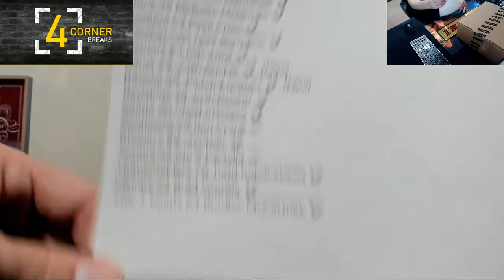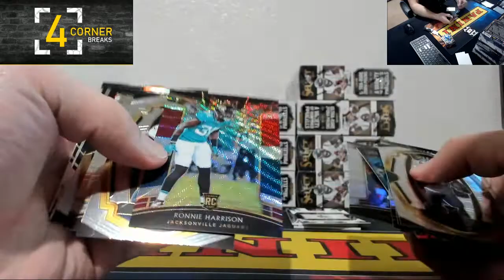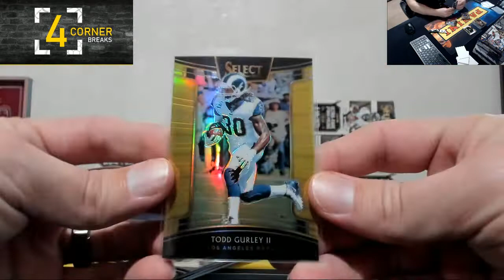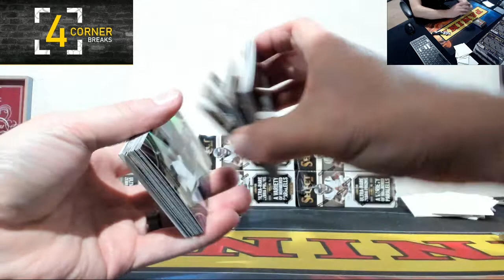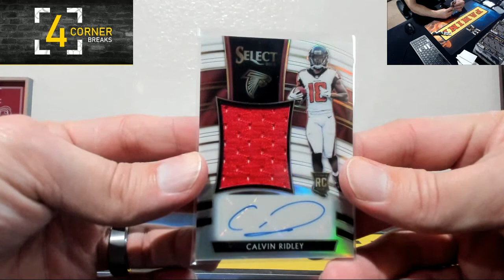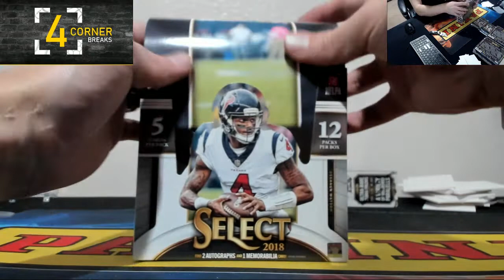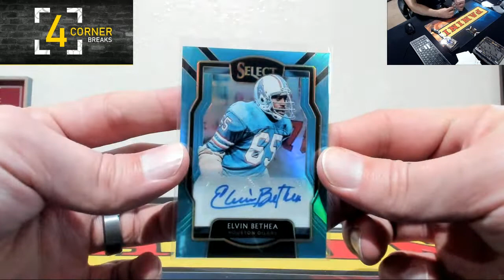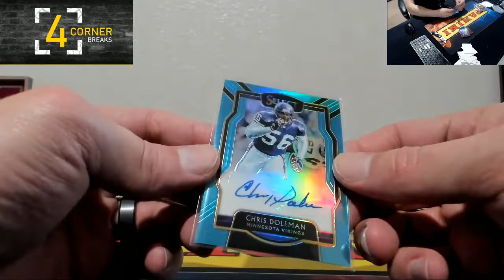2018 Select Full Case PYT #2